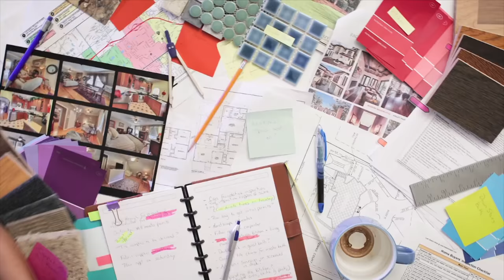Buying It Blind: Meet Jen Metzger | Bravo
Get to know the contractor who's transforming houses into couples' dream homes.

ABOUT Buying It Blind:
Taking viewers on a home buying and renovation journey like never before, “Buying it Blind” features six couples at a purchasing breaking point. With their life savings on the line and neither side willing to compromise or commit to major decisions, these couples are willing to surrender total financial and creative control to a team of experts. Atlanta Real Estate Agent Anna Kilinski, visionary Contractor Jen Metzger, and Designer to the stars Michel Smith Boyd step in to help these couples who are completely defeated by the home-buying process. After discussing their wants and needs, the experts set out to legally buy a home without the couple ever seeing it. Following the first shocking reveal, the experts execute a series of renovations to transform the property into the anxious couple’s dream vision. The pressure is on as the experts create and implement custom design elements with the hopes of satisfying the new homeowners list of must-haves. With a deed in hand, will the high stakes process end in a dream house, or a house of horrors?